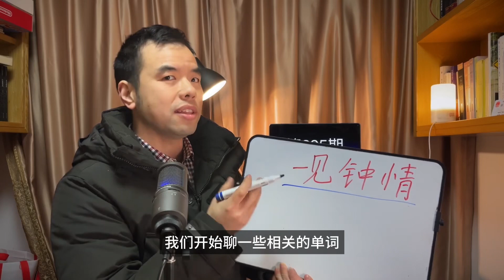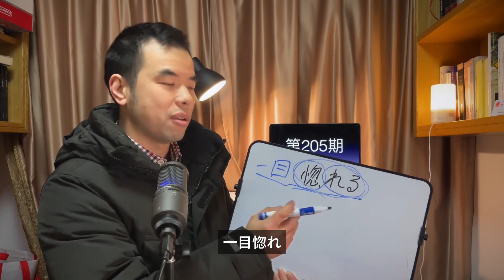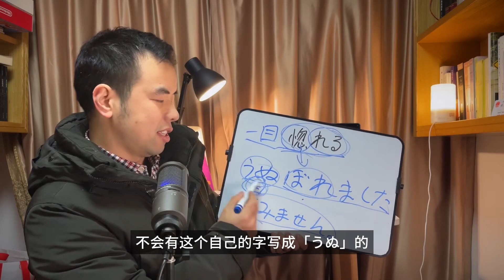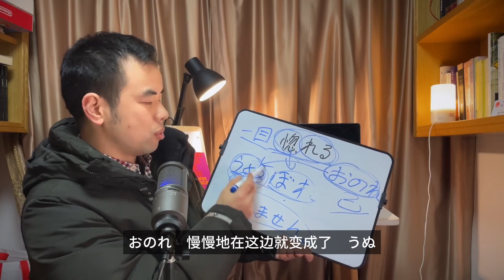2月7日 看动漫学日语一见钟情 一目惚れ头文字D 续集间谍过家家